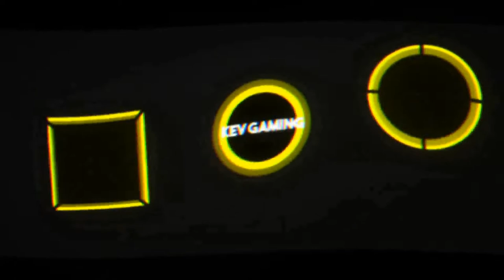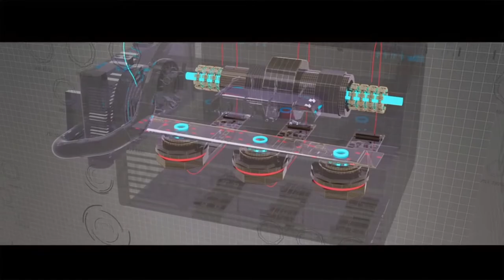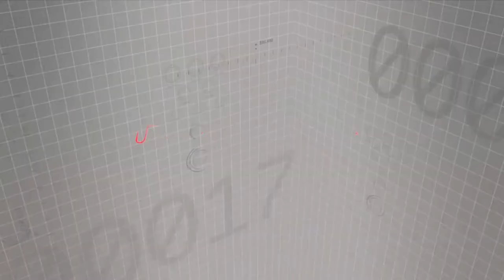Need for Speed Hot Pursuit Remastered #22 Racer Das verfluchte Rennen